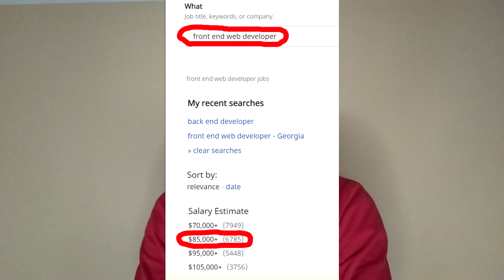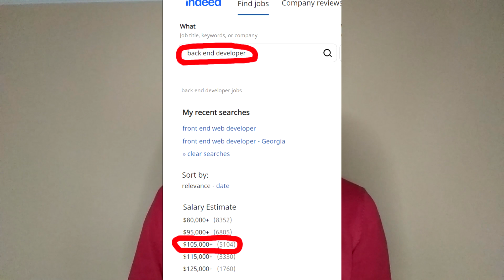Web Development - განხილვა | რამდენად მომგებიანია?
საიტი სადაც ნახავთ საერთაშორისო ხელფასს! ✔️

გამოიწერეთ არხი და არ გამოტოვოთ შემდეგი ასეთი ვიდეოები!